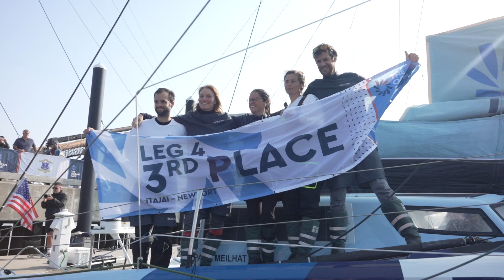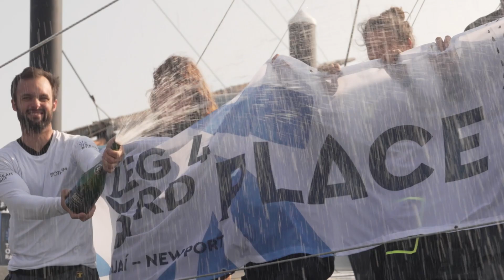The Ocean Race 2023 leg 4: Mariana Lobato (POR) - Interview in PORTUGESE plus B-roll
The Ocean Race 2023 leg 4: Itajaí, BRA, to Newport, USA, Biotherm (FRA)